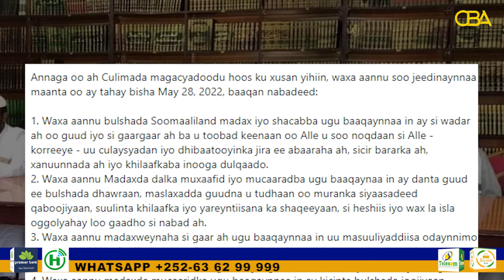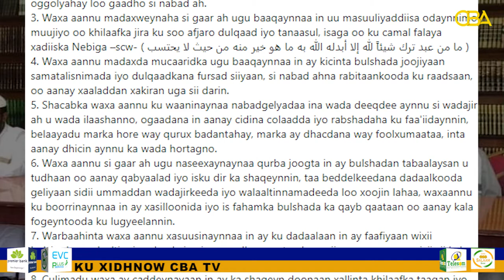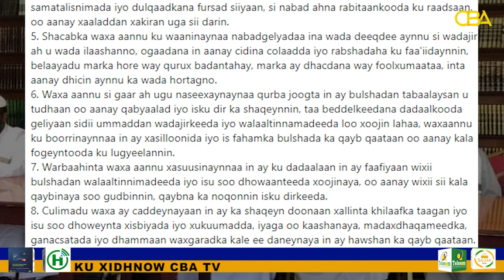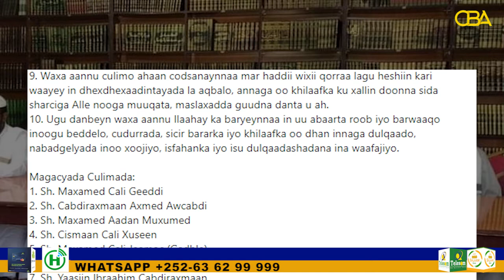Culimadda Somaliland Ayaa Bayaan Ka Soo Saaray Khilaafka Siyaasadeed Ee Dalka ka Jira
Culimadda Somaliland Ayaa Bayaan Ka Soo Saaray Khilaafka Siyaasadeed Ee U Dhaxeeya Xukuumadda Iyo Asxaabta Mucaaradka